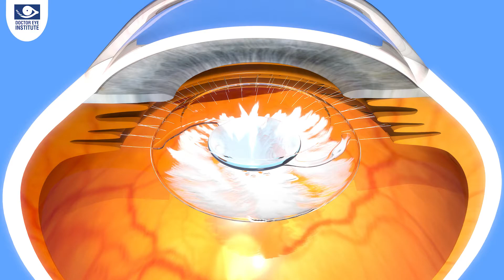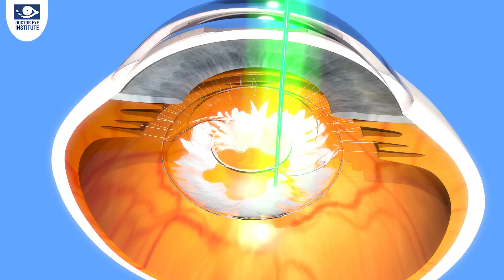Cataract Surgery: Post-Op Care Simplified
This video is made on demand and is need of the hour for many people. Doctor Eye Institute is back with the eight episode of the video series *Understanding Cataract: A Complete Guide*.

Dr. Kumar will discuss what are the roles of iols.

So make sure you spread the word with your friends and families

Also, here are links to some of recent videos. Do watch them to get all the important information about your eyes.

EYELOGUES by Doctor Eye Institute